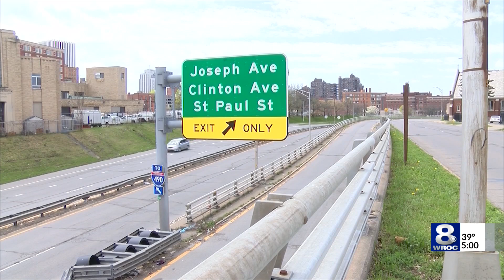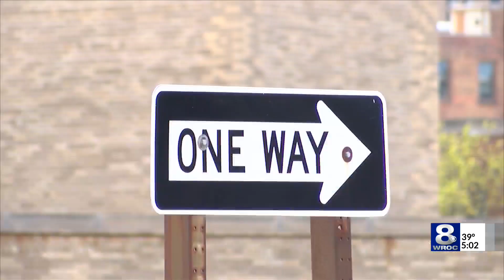Gov. Hochul: $100M in state budget proposal for Inner Loop North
"Focused" investments in the Finger Lakes region for "transformative projects" will bolster regional tourism efforts and improve overall quality of life for 'generations to come," state and local leaders said Monday.